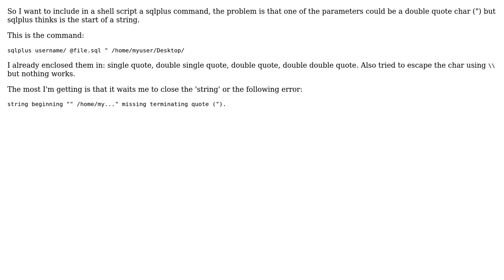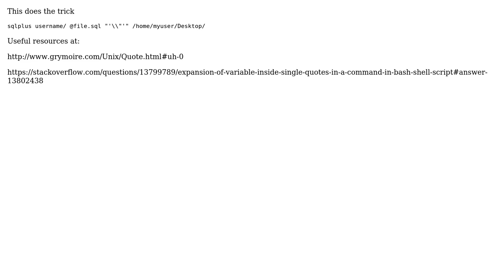Double quote as parameter in SQLPLUS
With thanks & praise to God, and with thanks to the many people who have made this project possible! You are responsible for your own actions.